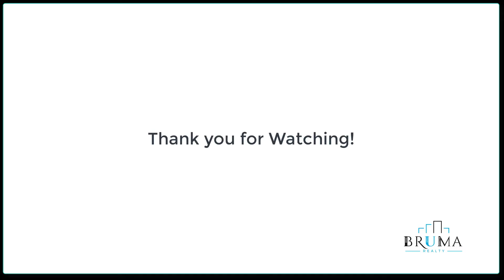3636 Fieldston Rd 1F (Studio)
Large Studio apartment in Riverdale.